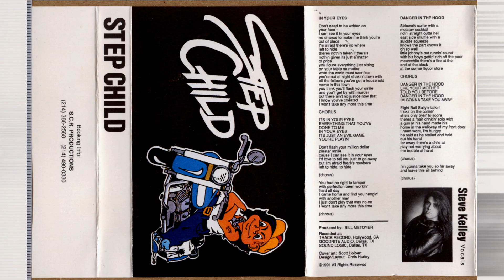Young At Heart STEP CHILD